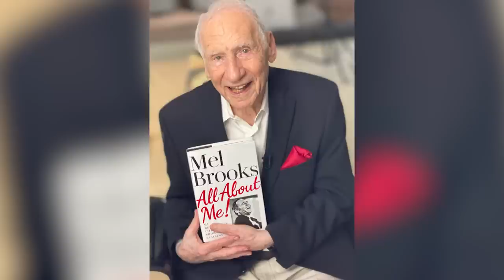Celebrities over 90 Who Are Still Working in Hollywood Today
As Hollywood continues to evolve with the rise of new stars and fresh faces, there are still those who have stood the test of time and remain beloved by fans around the world. Even more impressive are the celebrities over 90 who are still working in the industry today, defying expectations and proving that age is just a number. These icons have been in the business for decades, entertaining generations with their talent, wit, and charm. These legendary actors and actresses continue to captivate audiences, showing that they are still relevant and as talented as ever. Let's celebrate these Hollywood veterans who have made an indelible mark on the industry and continue to inspire us with their timeless performances.

00:00 - Intro
00:25 - William Shatner (91)
01:45 - James Earl Jones (92)
02:23 - Clint Eastwood (92)
03:09 - June Squibb (93)
03:58 - James Hong (94)
04:55 - Estelle Parsons (95)
05:53 - Mel Brooks (96)
06:46 - Dick Van Dyke (97)
07:55 - Norman Lear (100)
08:57 - Outro

One such celebrity over 90 is Mel Brooks. The multi-talented comedian, writer, actor, and producer is still an active artist at the age of 96. Brooks is widely recognized for his comical mind and his work on iconic movies such as Blazing Saddles, Spaceballs, and The Producers, which he later turned into a successful Broadway musical. Despite his age, Brooks continues to work on new projects, such as his current voice-over role in the upcoming animated film Blazing Samurai, where he also serves as executive producer.

Another worth mentioning is James Hong. James Hong, an experienced actor, and Hollywood veteran, has had an incredibly prolific career spanning over 70 years, having started acting in the 1950s. Despite being 94 years old, Hong is still actively working on new projects and continuing to entertain audiences. With a staggering 600 TV shows and movie credits to his name, Hong has become one of the most recognizable and respected character actors in the industry. Hong's ongoing stream of work is a testament to his unwavering passion and dedication to his craft.